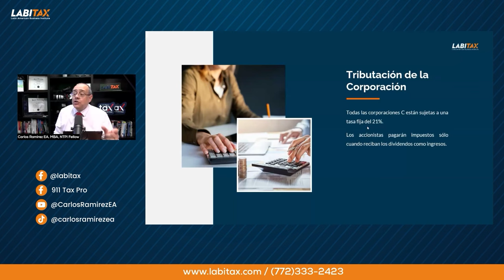Entendiendo la tributación de corporaciones. Ep. 1036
Las Corporaciones C son entidades comerciales que ofrecen responsabilidad limitada a sus propietarios que además, puede incluir múltiples beneficios en base a los objetivos empresariales del cliente. Es por eso que, en este video, te explico a detalle cómo funciona una Corporación C, sus obligaciones fiscales y cómo se reporta los impuestos de este tipo de estructura comercial a través del uso del 𝐅𝐨𝐫𝐦𝐮𝐥𝐚𝐫𝐢𝐨 𝟏𝟏𝟐𝟎.

Si quieres aprender a utilizar el 𝐅𝐨𝐫𝐦𝐮𝐥𝐚𝐫𝐢𝐨 𝟏𝟏𝟐𝟎 como un experto ingresa en el siguiente enlace